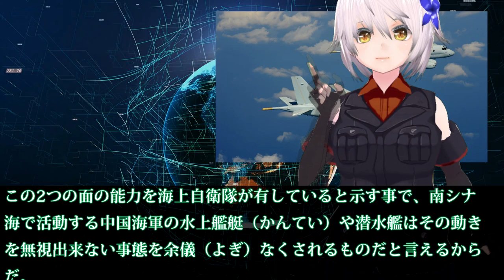南シナ海・インド洋「日本の生命線」海上自衛隊が訓練を実施！対中国に向けた軍事的な意味と意議とは？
関連動画
【FONOP】米第７艦隊が連日南シナ海で「航行の自由」作戦を実施、同海域で気になる別の噂との関連は？
【誰が阻止する？】中国が主張する南シナ海の独占危機に米がリーダーシップを取り警告
南海出大事了！美国自由航行首度被拦截！美上将临走前最后一句话，彻底点醒白宫：以后不再去南海！《深度军事》

引用・転載「出典：海上自衛隊ホームページ」
引用・転載「出典：航空自衛隊ホームページ」
引用・転載「出典：陸上自衛隊ホームページ」

12/10毎火8時半は、奥山真司の「アメ通LIVE!」中国になびく韓国／アイルランドも&quot;静かな侵略&quot;ガー！／南シナ海のシナ製人工島がやっぱり…※後半はニコ生、FRESH!で！
『TikTok』、ウィグル弾圧への関与が判明！アメリカ議会も遂に動き出した！｜奥山真司の地政学「アメリカ通信」
中国が南シナ海で新しい対艦弾道ミサイル発射？！　桜林美佐の国防ニュース最前線　伊藤俊幸元海将【チャンネルくらら】
【中距離核戦力】中国はミサイルが80発あれば、アジアの米軍基地を壊滅できる？【中国メディア】
【歴史通りなら】中国国防相、尖閣と南シナ海「失うわけにはいかない」【そろそろヤバい】
「中国の闇」と「桜を見る会」、どっちが日本の未来に関わる？政治家、メディア、責任はどっち？｜奥山真司の地政学「アメリカ通信」
米中20年戦争、中国の強さとは？「オープンな社会」と「クローズドな社会」が戦ったら...｜奥山真司の地政学「アメリカ通信」